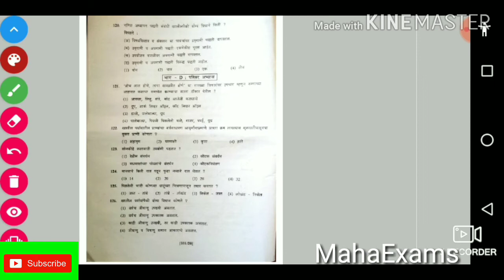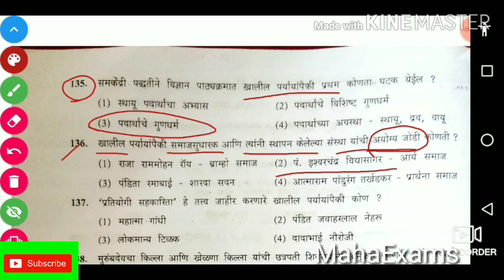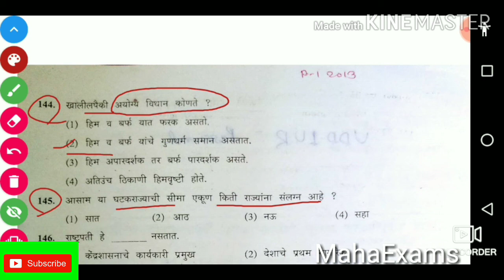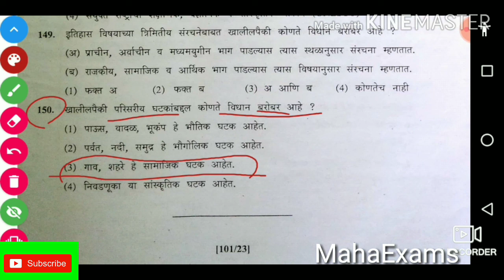परिसर अभ्यास 2013 mahatet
- English Pedagogy Tet 2013 paper 1